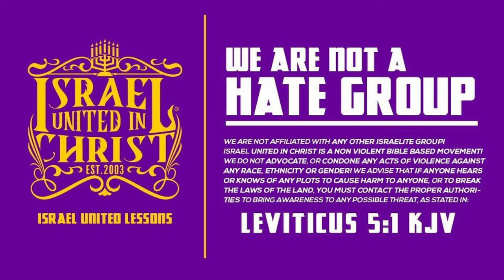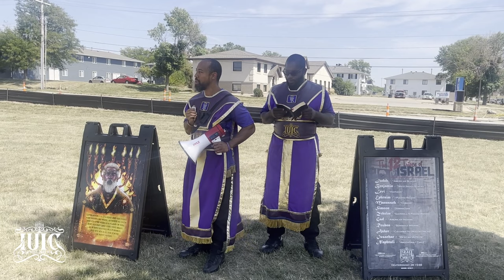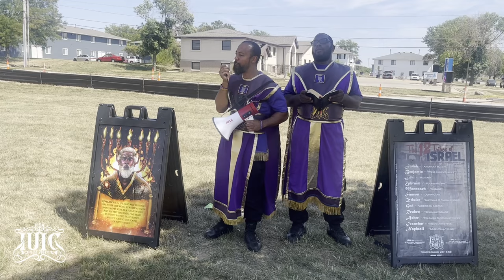A CALL to Blacks and Hispanics 🔊: It’s Time to AWAKE Out of Sleep 😴